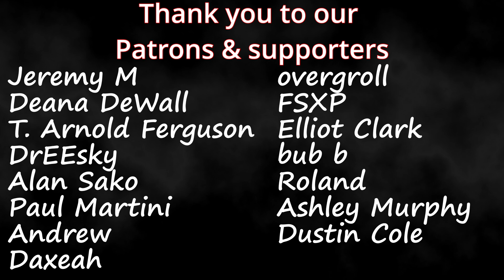Jung Kook(BTS) x The Kid LAROI x Central Cee | "Too Much" (Official Video) | Couples Reaction!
Timestamps**
Hit the Like!(0:00)
Reaction(0:28)
Review(5:56)